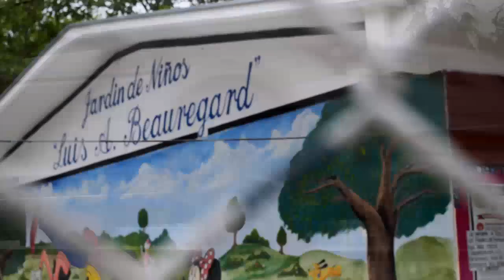Menor es acosado por directora de Jardín de Niños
Missany Verastegui, madre de un menor de cuatro años de edad que padece la enfermedad de vitíligo y que es acosado y discriminado por la directora del Jardín de Niños Luis A. Beauregrd, Irene Muñoz, pide destituyan a la docente de su cargo, debido a que tanto el menor, como otros compañeros le tienen pavor a la maestra.